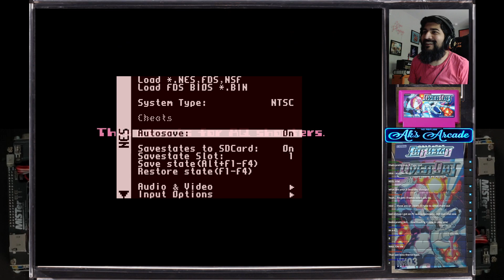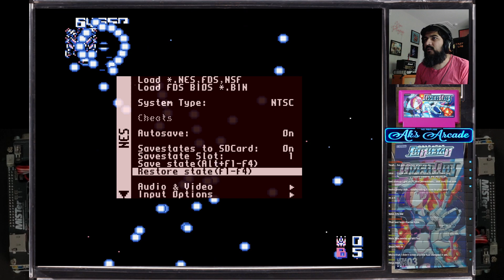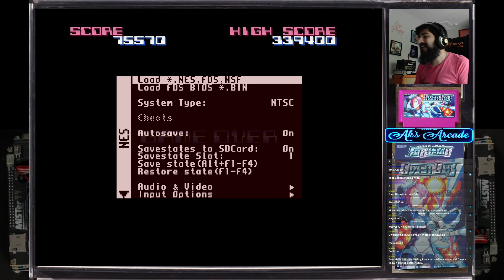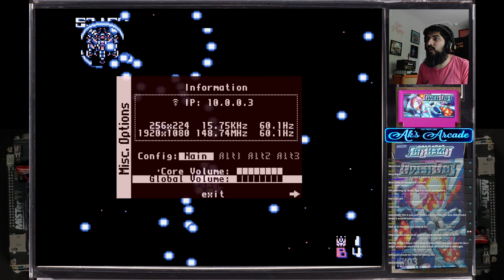Blind Full Playthrough of Over Obj (Famicom, 2023) - New bullet hell goodness! - Live on Twitch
We got through...!! ... Now onto the road to 1cc :)

00:00 Intro
02:16 Learning what the game is
17:46 Solid Run into Stage 4
28:01 Stage 4 Practice
52:18 Stage 4 Completed into Stage 5!
57:07 Stage 5 Practice
1:10:56 Stage 5 Completed into Stage 6!
1:16:55 Stage 6 Hell
1:38:20 TLB Save State Practice
1:52:11 DID IT!

played on MiSTer